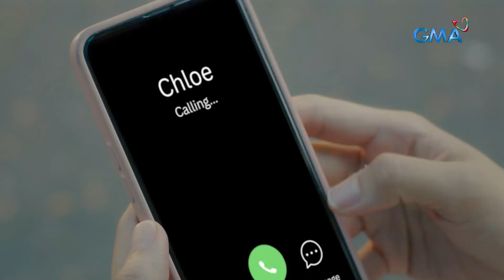Love. Die. Repeat: Angela travels to the previous 3 months! (Full Episode 45 - Part 2/3)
Aired (March 15, 2024): Angela (Jennylyn Mercado) begs Kanlaon (Malou De Guzman) if she could travel back in time and save her loved ones.

Watch the latest episodes of 'Love.Die. Repeat’ weekdays, 8:50 PM on GMA Primetime, starring Jennylyn Mercado, Xian Lim, Mike Tan, Kim Domingo, Gardo Versoza, Valerie Concepcion, Lui Manansala, Samantha Lopez, Victor Anastacio, Valeen Montenegro, Ina Feleo, Myrtle Sarrosa, Nonie Buencamino, Malou De Guzman, Shyr Valdez & Ervic Vijandre.